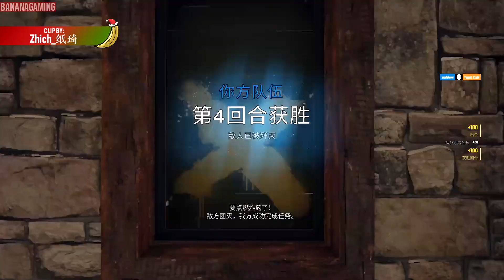Rainbow Six Siege - Random Moments | Ep. 285 - Oopsie, AMOGUS, AH, That's Illegal & Angry Recruit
Heyhey everyone! It's that time of the year again. I prepared for you special Christmas themed R6 episode. I hope you'll like it! Oh and don't forget to pick up Peri's bundle :]

🎵 Music used 🎵
Traditional - Jinglebells
OTE - Jingle through the Snow
CoD Modern Warfare 2 - Second Sun
Naruto - The Raising Fighting Spirit
Home for the Holidays - Jolly Season
The Witcher 3 - Wake Up, Ciri
CoD Modern Warfare 2 - Zodiac Chase & Waterfall  Endgame
Jeopardy Theme
At The Fair
Arthur Benson - A Christmas Dance
Outlast 2 - Main Chase Theme
Guy Trevino and Friends - Lenox Avenue
Arthur Benson - Fudge and Candy Cane Kisses

🎮 Gamers featured in this video:
Jonathan
Miles_152
Zhich_纸琦
Rules of Green
Shadow Zombie00
Big Diao
S.K.J Gaming HatoChips
Mateus Araújo
Dávid Barota
C Clarity
Eric Man210
8bit Sein
MekaSergi
Roadsand
nut
KIYASA-HEHAI
Jonh McTavihs
星星人
Valkyrie Siege
Jane O
Kenny Wagener
Just1ce Z
彩虹之马弗里克
wu zhi
cidinei do gta 7
zhiqi Zhich

🍌 Clips without a name are mine.

In Random Moments series, I focus on editing clips in highest way possible to entertain my audience and make them laugh. I put a lot of effort and time to pick best clips and edit them into something unique n' special. Want to be featured in next episode? Send your clip in! ♡